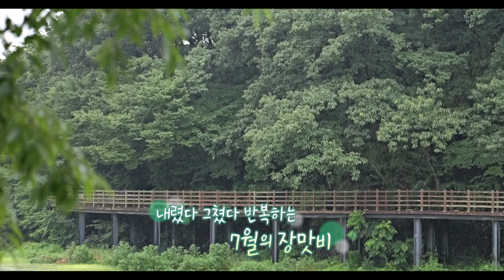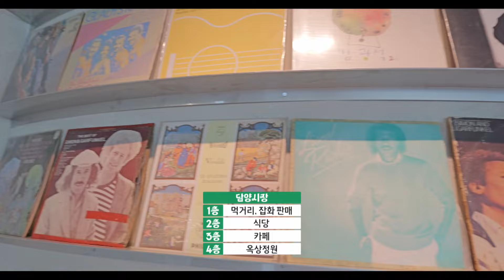🛒 담양에서는! 비 오는 날에도 젖지 않고 시장 쇼핑 "완전 가능!👌" | 꿀잼남도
00:00 꿀잼남도
00:56 담양 첫 번째 코스! 담양시장
07:34 담양 두 번째 코스! 추월산 계곡
08:16 담양 마지막 코스! 메기찜 맛집
12:09 아웃트로